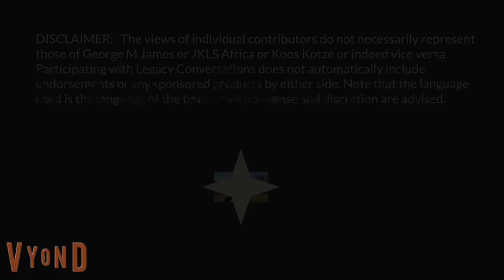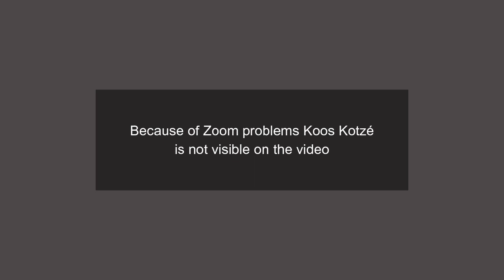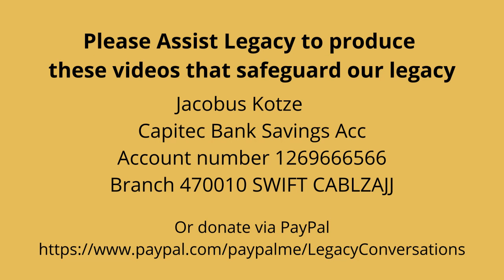Legacy Conversations - Andrew Bothma - Military Intelligence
We speak to Andrew Bothma. He did his basics as an artillery man before volunteering for Angola where he helped supply  the UNITA Resistance Movement. This is a fascinating story going behind the scenes with a patriotic young man. If you have questions for Andrew, please leave them below.
LINKS:
Alternative Channel